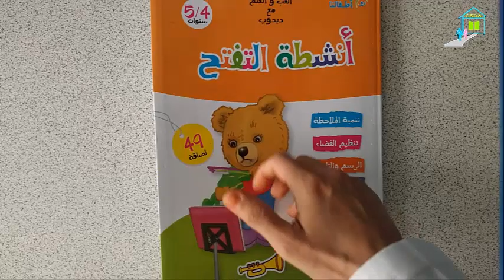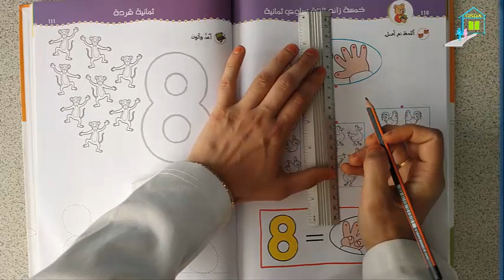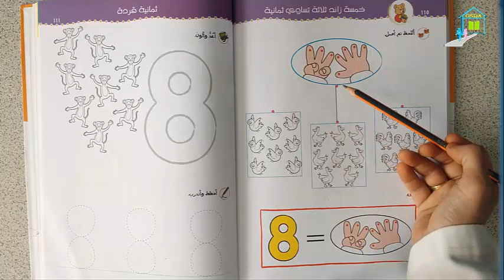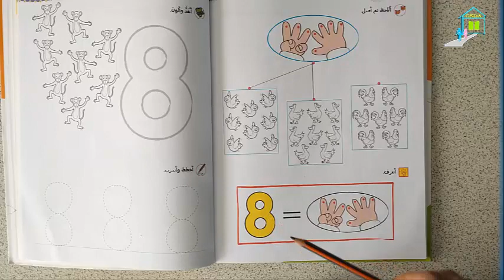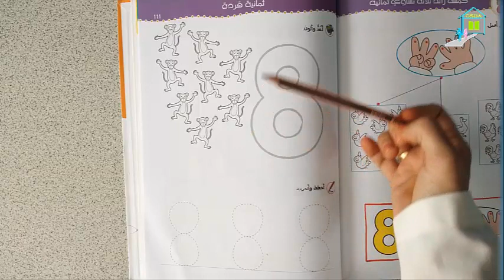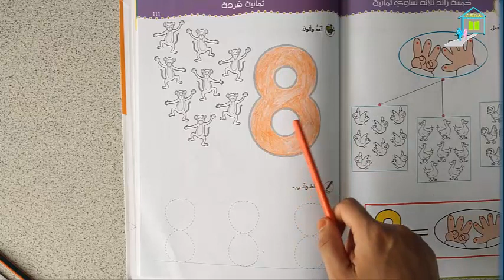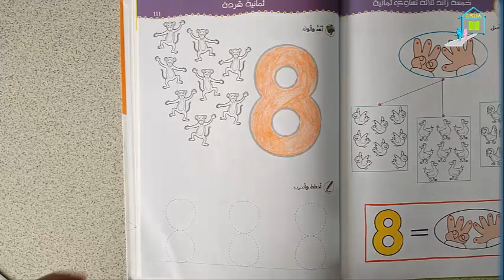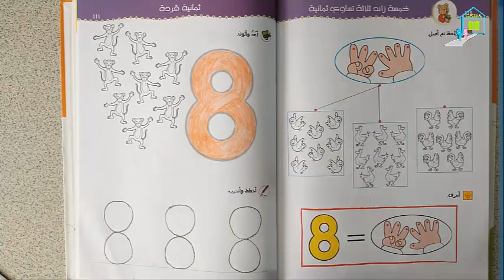أنشطة التفتح ما قبل الرياضيات ص 110 111 التعليم الأولي الثاني